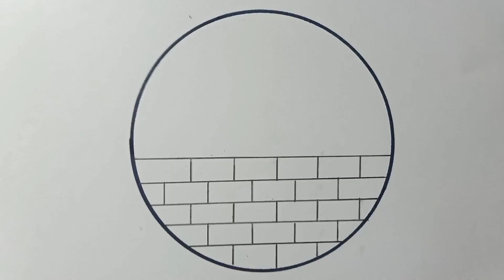Easy Circle Drawing 😊 Easy Pencil Drawing 🙂 Beautiful Scenery Drawing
Hello Friends,

In this channel I will always try to show the easiest way to draw & paint. From here you can improve your drawing skills.

Drawing plays a big role in our cognitive development. It can help us learn to write and think creatively, develop hand-eye co-ordination, hone analytic skills, and conceptualise ideas.

Even though it's challenging, practicing your drawing skills everyday will make you a better artist. Drawing every day will make you better in the shortest amount of time by refining your skills and increasing your motor memory more quickly.

Comment what kind of vidoes you want to know.